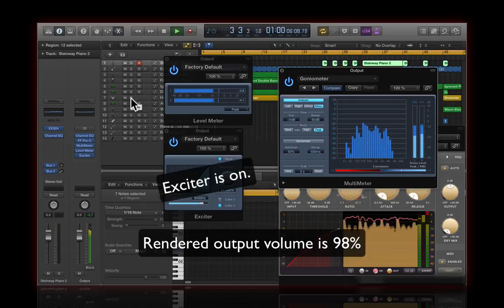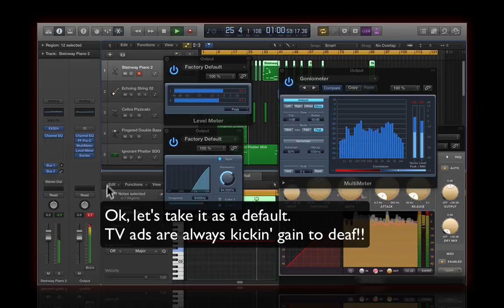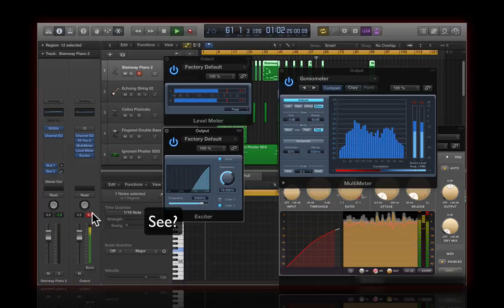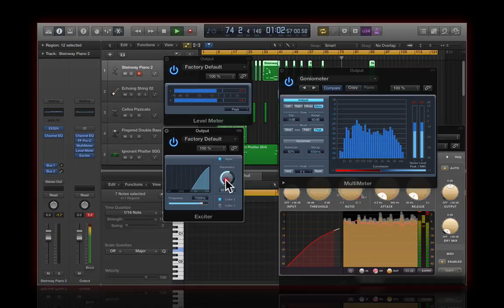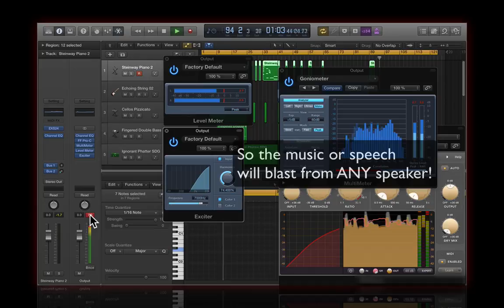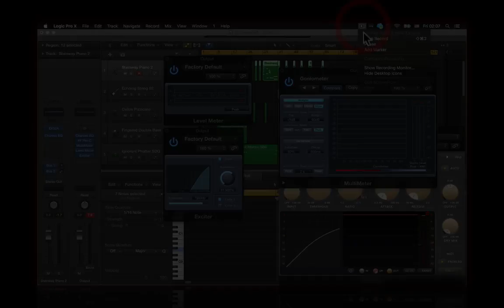Why TV commercials are so loud??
Why TV commercials are so aggressive?
This video explains why TV ads are so loud in a very specific way.

If the skippable commercial video from youtube will play HEAR THE DIFFERENCE!

Sub4moar! CHRS!